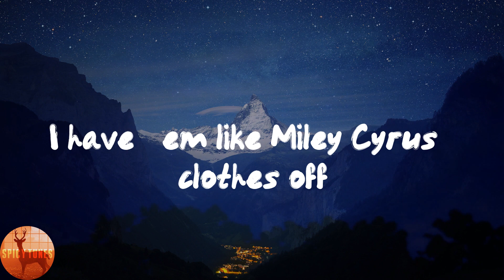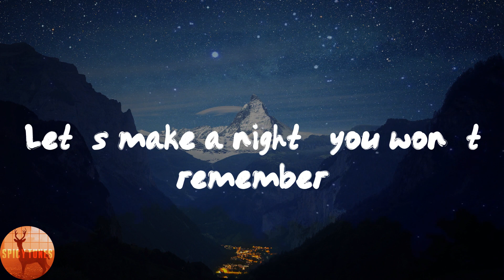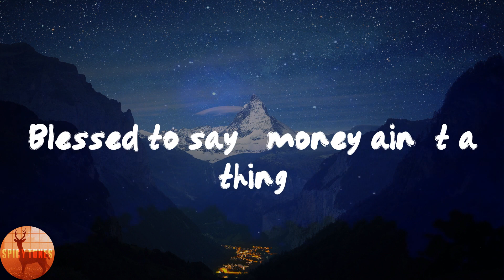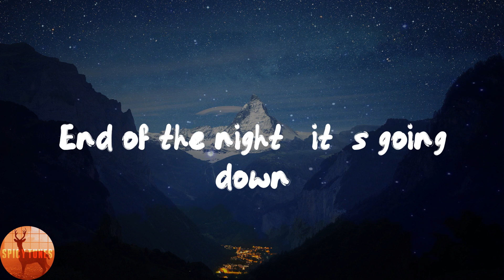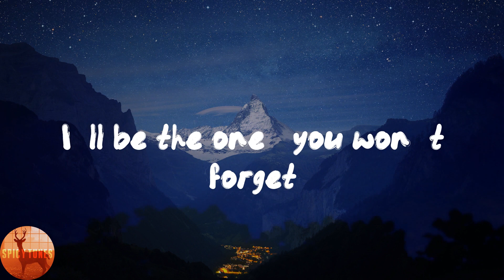Pitbull - Timber (Lyrics)